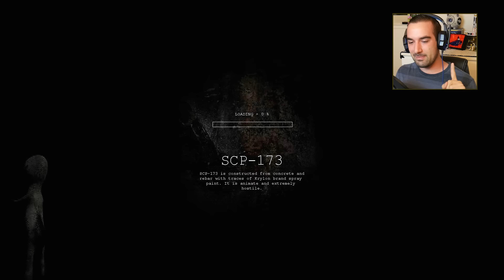SCP Containment Breach v1.3.1 | Indie Horror Game (3) - SCP-1162, SCP-1499, and More Glitches!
I am never gonna escape...

The events of the game take place in a containment site of The SCP Foundation, a secret organization dedicated to containing and researching anomalous artifacts and entities that threaten the normality of the world. You're thrown into the boots of a Class D test subject, one of the Foundation's disposable human guinea pigs.

Not long after receiving your first assignment, the facility undergoes a massive containment breach, leaving you alone in the darkness with the escaped entities roaming around the facility.

Your goal is to make it out alive. You can also search the facility for documents and other clues to figure out what led to the breach, and even attempt to do your part in fixing the situation.